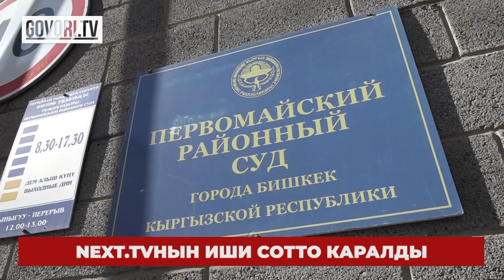Соңку жаңылыктар: Коронавирустан 1 адам көз жумду. Жалал-Абадда жер титиреди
Жалал-Абад облусунун аймагында күчү 5 баллга жеткен жер титирөө катталды. Бул тууралуу Өзгөчө кырдаалдар министрлигинин басма сөз кызматы билдирди.
Сейсмология институтунун маалыматына ылайык, 21-март күнү саат 22:20да Жалал-Абад облусунун аймагында очогунда күчү 5 баллга жеткен жер титирөө катталган.
«Жер титирөө Чаткал районунун Каныш-Кыя, Айгыр-Жал, Коргон-Сай айылдарында 4 баллга чейин, Ак-Таш, Курулуш, Жаңы-Базар, Башкы-Терек айылдарында 3,5 баллга чейин, Беш-Арал, Чакмак-Суу, Терек-Сай айылдарында 3 баллга чейин сезилген»,-деп айтылат маалыматта.
Жер титирөөдөн жабыркагандар жана кыйроолор катталган жок.